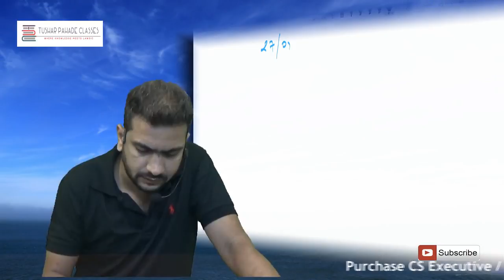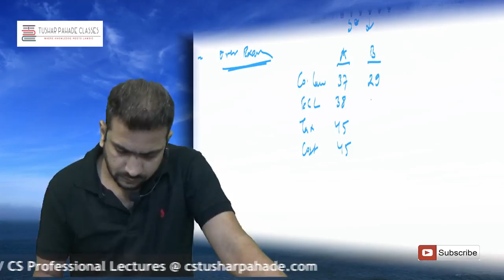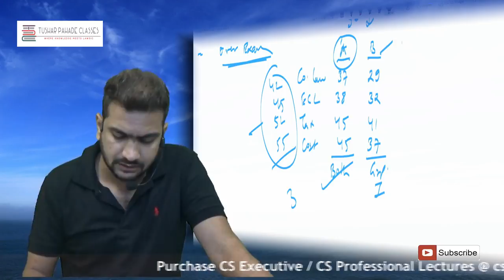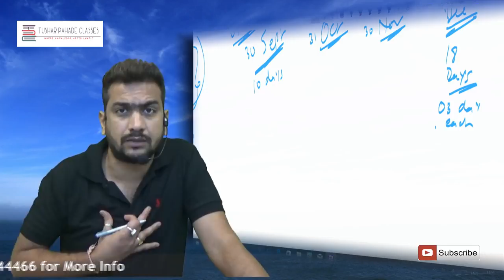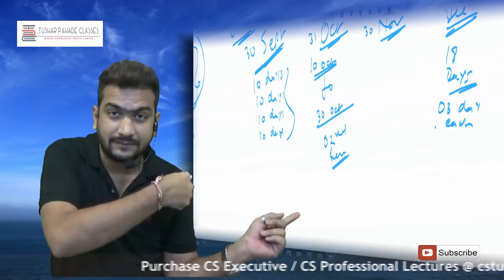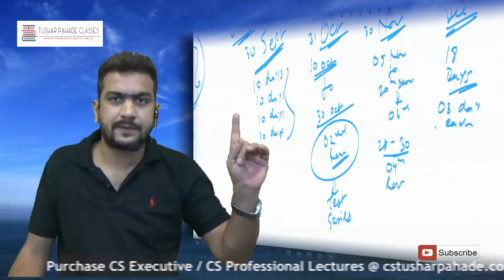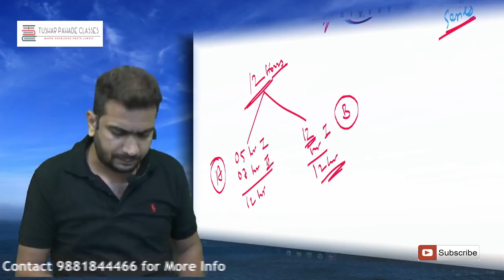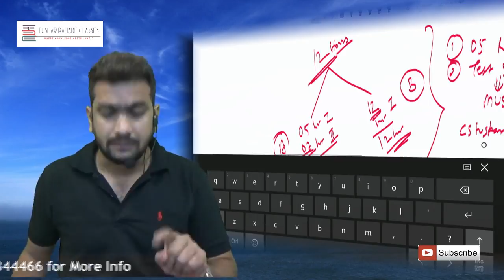CS Executive -Group I **Winning Strategy**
Heyo guys!!!
Thanks alot for liking Me & my Video Lectures...
Do Comment about my channel's name LAWgical GURUji !!

Thank Alot Once again for your lots of Love !!